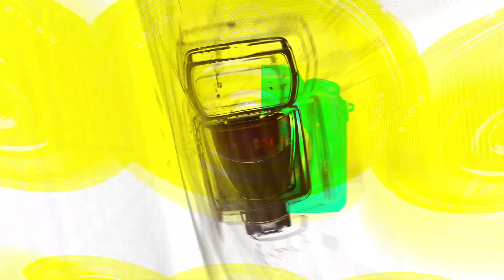세븐틴(SEVENTEEN) 민규, 머리부터 발끝까지 잘생긴 민큐 비주얼(‘이니스프리’ 포토월) [TOP영상]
10월 24일 오후 성동구 이니스프리 디아일 성수에서 ‘이니스프리(Innisfree) 그린티 유니버스’ 팝업스토어 오픈 기념 포토콜이 열렸다.

‘이니스프리(Innisfree) 그린티 유니버스’ 팝업스토어 오픈 기념 포토콜에는 아이브(IVE) 장원영(Jang Won-Young)-세븐틴(SEVENTEEN) 민규(MinGyu)-레오제이(LeoJ)가 참석해 포토타임을 가졌다.

이니스프리가 전개하고 있는 무한한 가능성의 섬 세계관을 소비자들이 감각적으로 경험할 수 있도록 구현된 플래그십 스토어로 도심에서 마주한 섬을 컨셉으로 한 이색적인 공간이 특징이며, 이니스프리의 고효능 스킨케어 제품과 플래그십 스토어에서만 판매하는 DIY 캔들인 '디아일 캔들, 섬을 모티브로 한 케이크, 파르페, 칵테일 등 특별한 디저트를 선보인다.